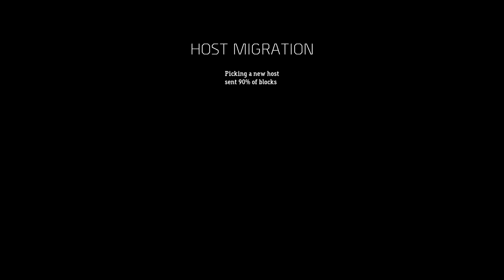werewolf Masters quick EXO zombies gameplay